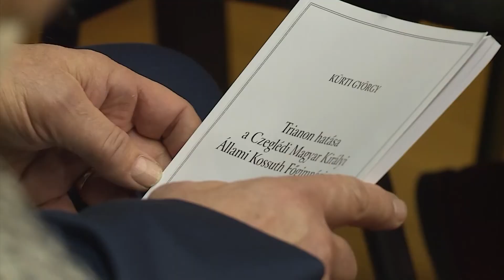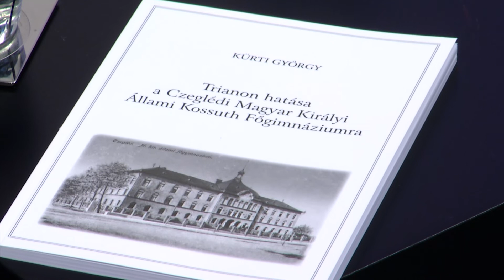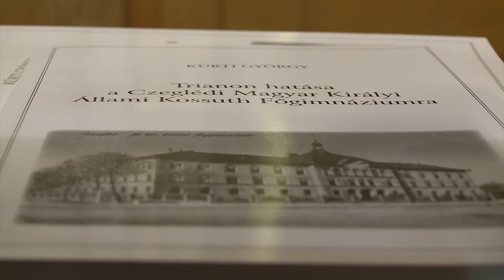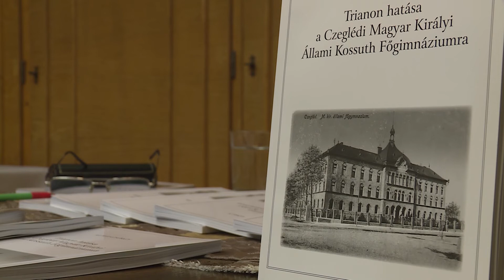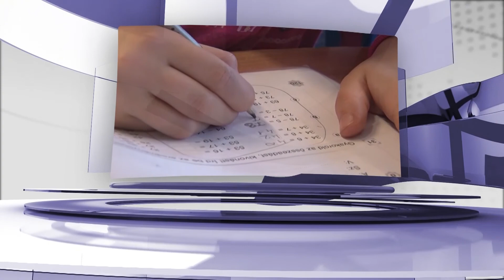Trianon hatása a Czeglédi Magyar Királyi Állami Főgimnáziumra - Dr. Kürti György szerző